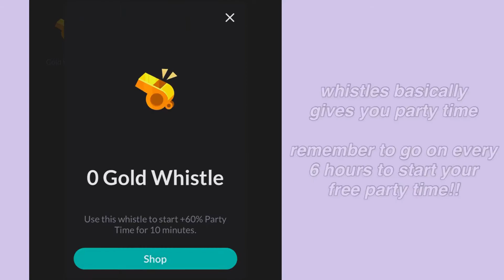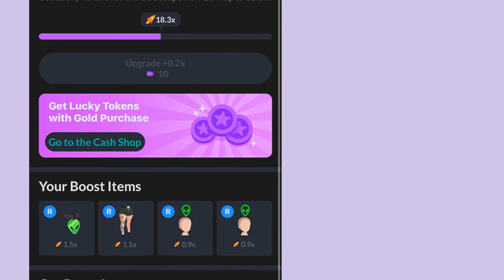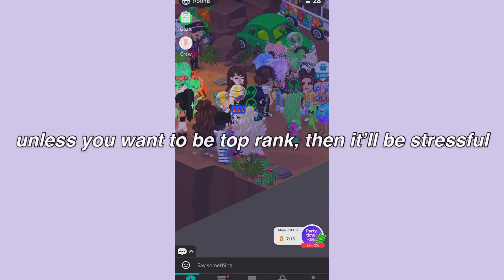highrise | beginner tutorial/guide on HOW TO EVENT (prank)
psst... please watch in HD ミ☆

« « ⋅ʚ♡ɞ⋅ » »

hello everyone~ i hope this video helped you on understanding how to event :)) i'm honestly bad at pranking because my luck is terrible :'') i have another highrise event video to make (fashion) and after that, i'll be done with this game series! sorry for those who didn't sub for this 😭 due to me being sort of a weird perfectionist, i really need to finish the event tutorials haha... anyways, if you have any questions, be sure to comment! and if i'm missing any other important info, please tell me lol
also... new intro 🎉

let's hope for us to grow even more~